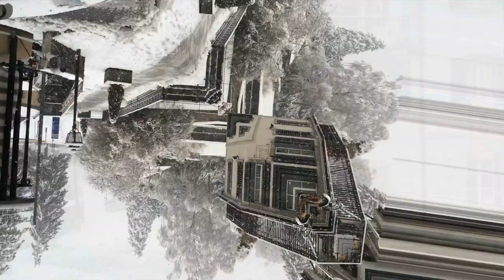'HEAVEN SENT'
Breaking The Wall

Snow Falling
Bad Ragaz - March 5th 2016
From the BravuraK Archive - ( Category: Creative Film & Fantasy / SC Travel Diaries )